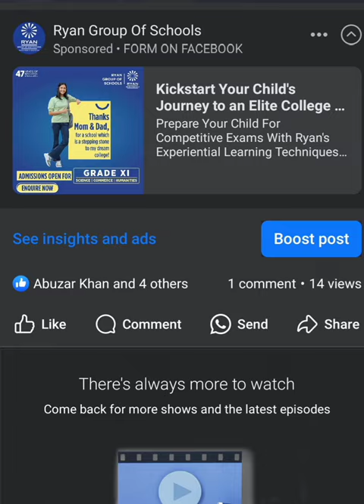chalchaln thik nhi